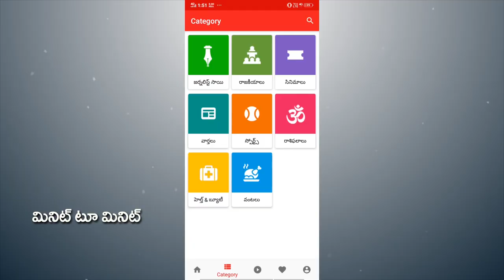AP CM Jagan Observing Everything | K Raghu Rama Krishna Raju | YSRCP MP | PDTV News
జగన్ మాట వినని వైసీపీ ఎంపీ